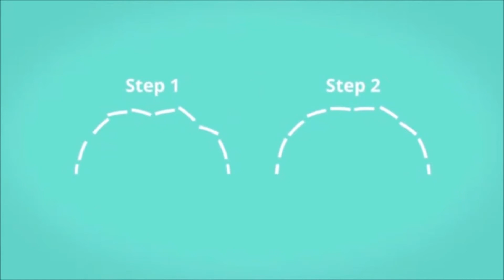Dental Braces Complete Guidance by Bliss Skin and Dental Clinic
When dental braces are placed, a cheek retractor is used to keep the teeth visible and dry during the procedure. The teeth are first polished to ensure that the brackets will bond properly, after which they are air-dried.

A conditioner is used on the front surfaces of the teeth for 30 seconds to further prepare them for bonding the brackets. This is cleaned off, the teeth are dried, and an adhesive primer is placed on the teeth to enhance the bonding process.

Cement is placed on the back of the brackets, which are then applied to the predetermined positions on the teeth. Once the brackets are in place, excess cement is removed, and the brackets are hardened into place with a high-intensity light. The retractor is removed, and the dental arch wires are then put into place.

The entire process of bonding the brackets and placing the arch wires can take anywhere from 10 to 20 minutes. The length of time is often determined by the time it takes to position the components correctly in order to treat the person’s specific condition.

When braces are first placed and then later adjusted, you can expect to feel some tightness, which typically progresses to soreness, for approximately four to six hours after your appointment. This soreness is a direct result of arch wires tightening the teeth into position. Over-the-counter (OTC) pain relievers are recommended to help relieve this pain. You can expect the soreness to decrease in about three to five days.

Living With Dental Braces

For braces wearers, it is important to maintain proper oral hygiene and avoid certain types of food. Inadequate brushing may lead to damage of the enamel, so it is very important to brush at least three times a day. Many orthodontists suggest carrying a tooth brush with you so that you may brush your teeth after lunch while at work or school.

Orthodontists also suggest diets which avoid sticky foods, since they can become stuck under the braces and possibly cause detachment. Hard foods and candy also should be avoided; they may break the bond between the brackets and the enamel, or possibly the braces themselves.

Removal

When your orthodontist determines that your treatment is complete, your braces will be removed with a simple and relatively painless process. The bond between the brackets and your teeth is safely and gently broken. When the bases of the brackets are squeezed, the adhesive bond releases, and the brackets are removed. During this process, the adhesive is left on the teeth to prevent damage to the enamel and tooth structure.

Once all brackets are removed, the remaining bonding cement is removed using a dental hand piece. This hand piece is typically the same tool that would be used for repairing a cavity, but pain is minimal because no tooth structure is being removed. After all bonding cement removed, your gums may be slightly inflamed, but this will usually subside in a few days with good brushing and flossing.

Contact Blisskindental at Bandra Kurla Complex and we will provide you the best results within your budget.

📍 Location :- BlissSkinDental,6 Hilton Apartment,35-A Hill Road,Bandra-50 AS,Opp Alco Shopping Centre,Mum-400 050.